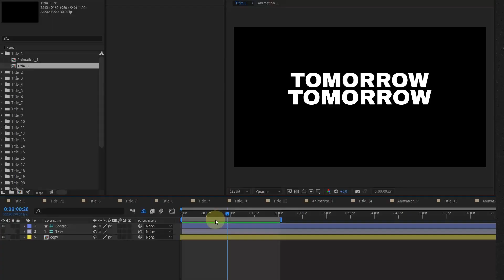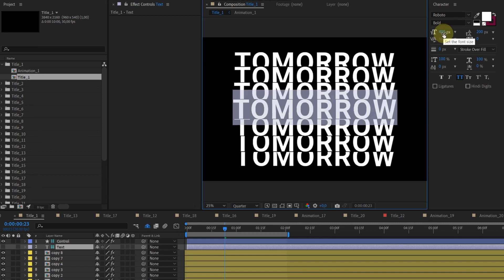Kinetic Titles | After Effects Template